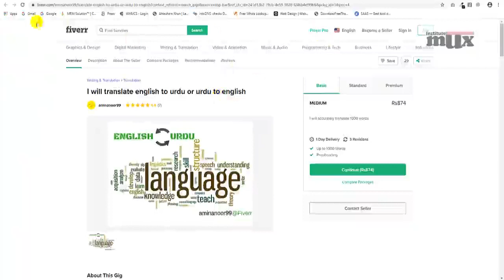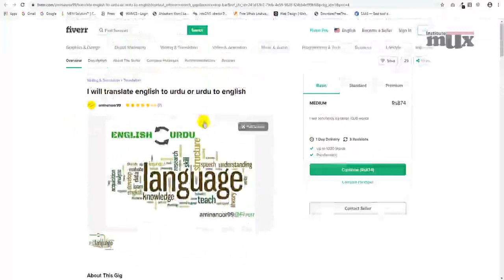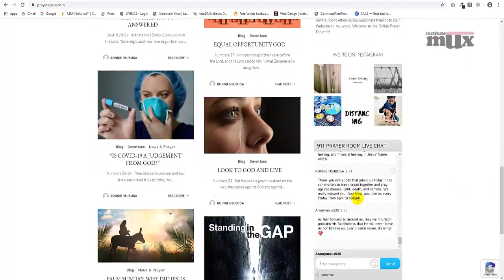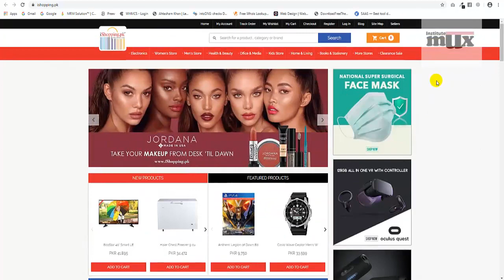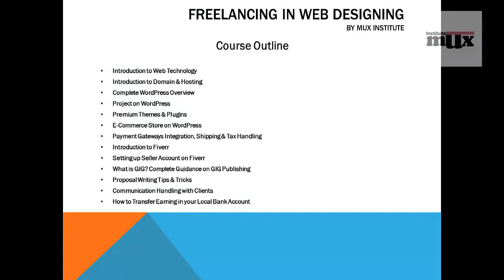Free lancing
Web development